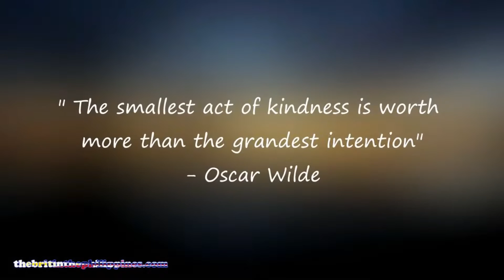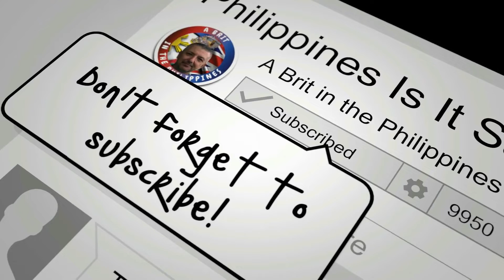Walking Around Centro Naga City Philippines Vlog 371 2 of 2